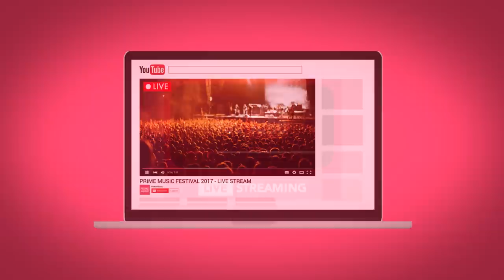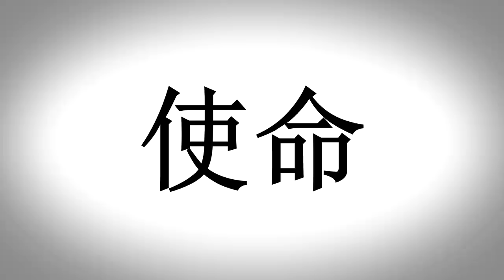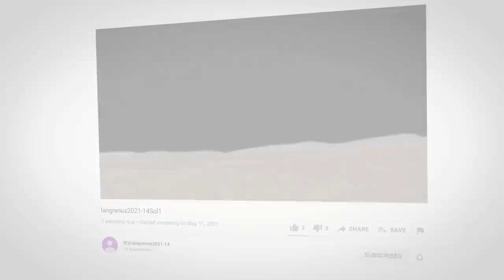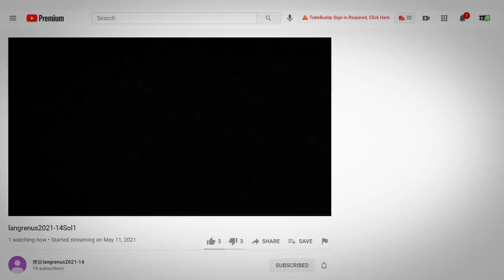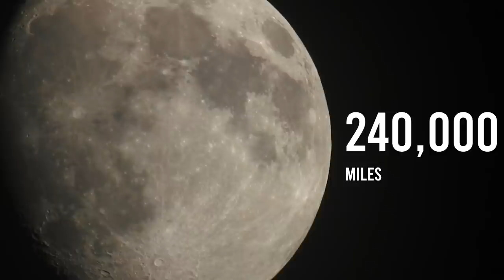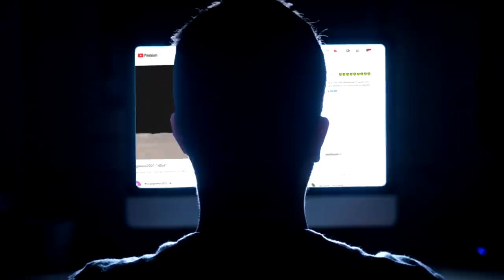Channel is Live Streaming from the Moon? | YouTube Unsolved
Video credit
the moon?
Bright Side
Second Thought

~MUSIC~
Sledge Music
Ashterra - The Moon

✱Silent Partner
✱Avicii
✱C-418
✱NCS
✱Deep Space Ceramics
✱Noisestorm

..the end..